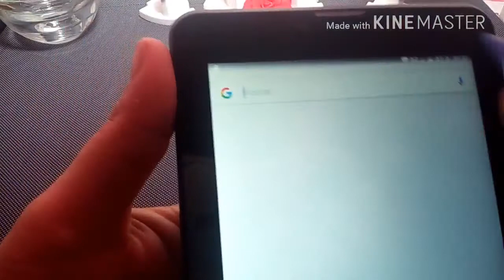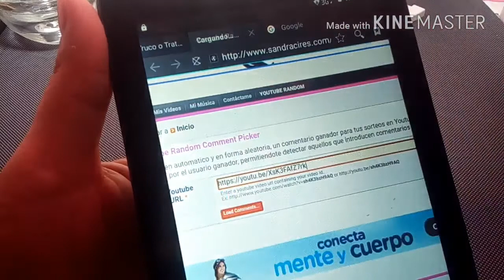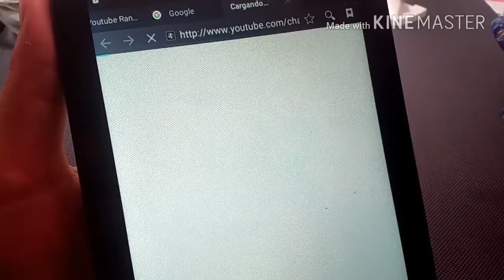Los 4 elementos Fuego, Aire, Agua y Tierra. Diseño para uñas...colaboración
No olviden pasar a la canales de mis amigas